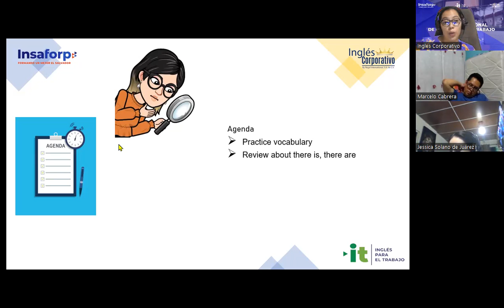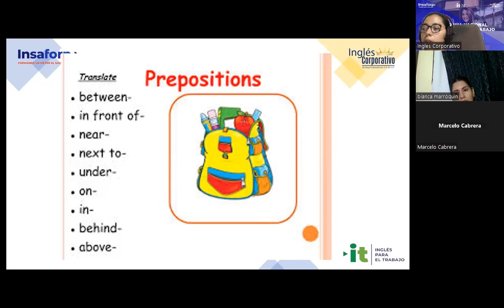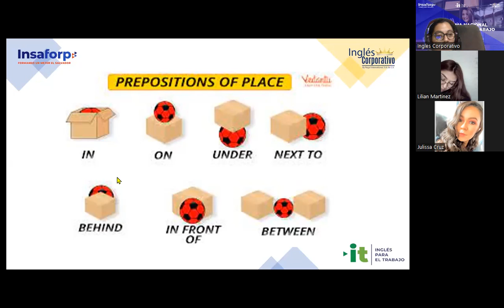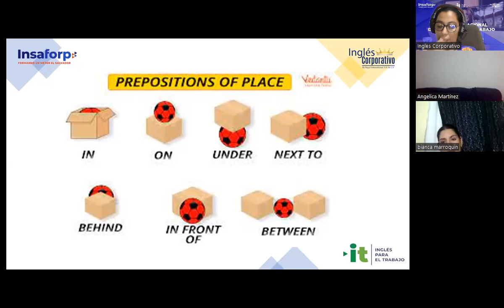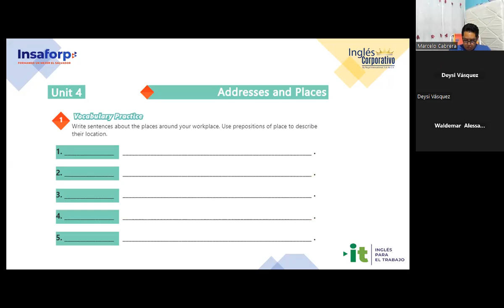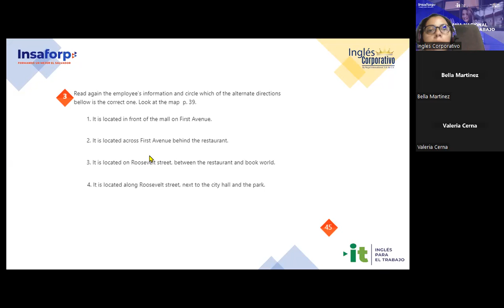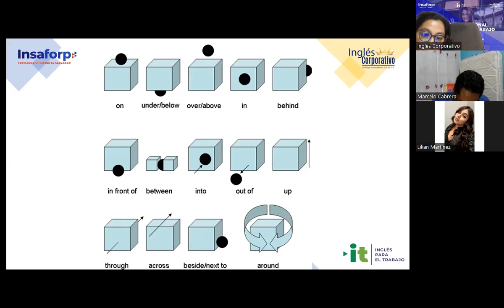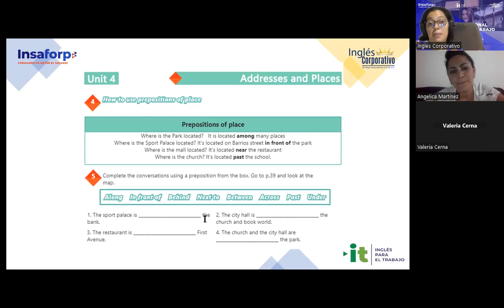Sesion20-24-08-23-29750-8048-0120/2023-Carranza-There is, There are&adjectives to describeworkplaces